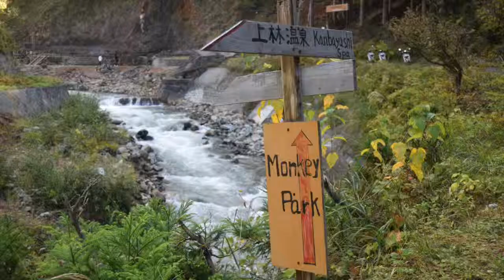Nagano | Monkeys and Mountains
Lost & Found: Happy Travels in Japan

This episode: Nagano Prefecture – Monkeys and Mountains

(noun)
a place in a public building where things that people have lost are stored

A “lost and found” is a place where you go to find something that you have lost, such as your wallet or cell phone. When I travel, I often find things that I didn’t know I had lost, such as an idea or a memory. In this series, I will show you many things that I have found in Japan, and maybe a few things that I have lost.

Do you want to help translate my videos?